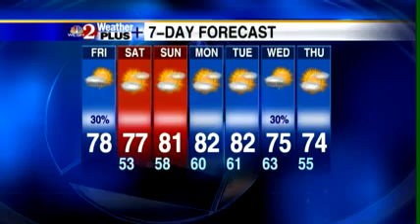Weekend Weather Forecast